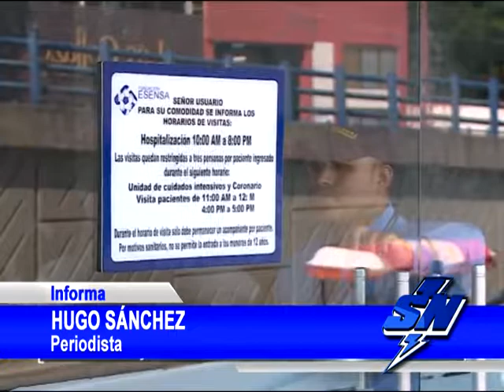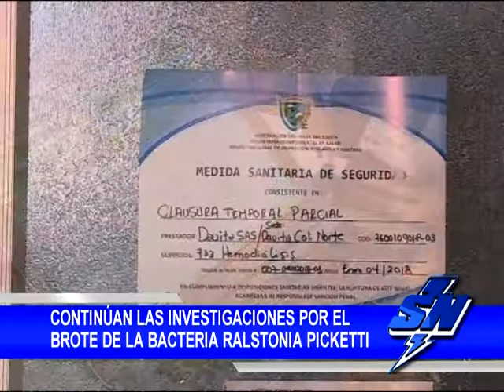Continúa las investigaciones por el brote de la bacteria Ralstonia Picketti